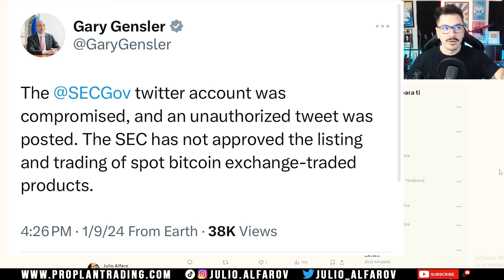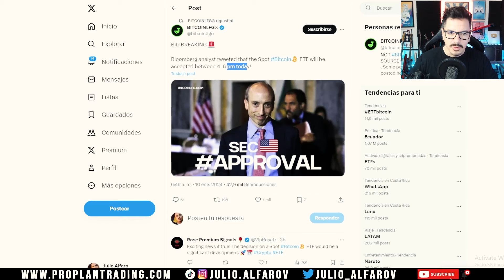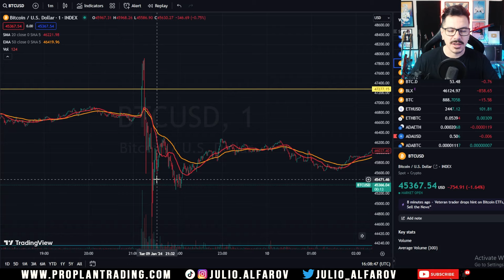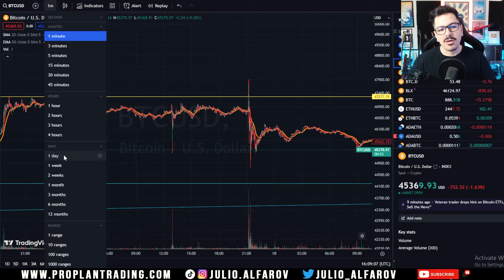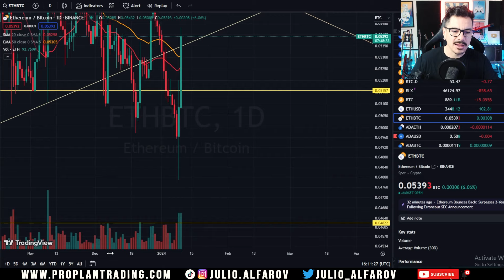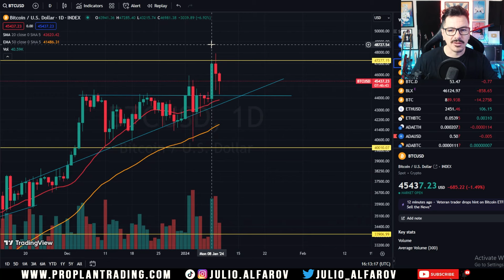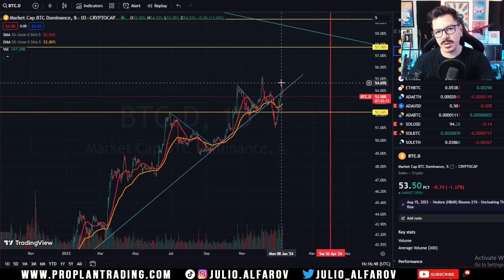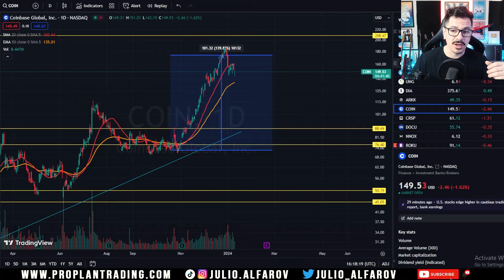HORAS para el ETF de Bitcoin - Bitcoin Cae... Altcoins Inician